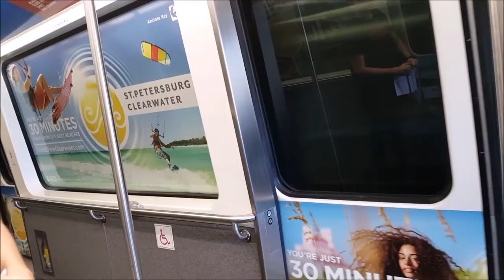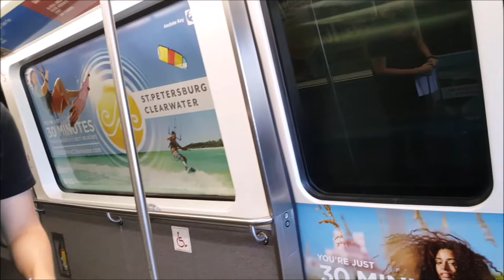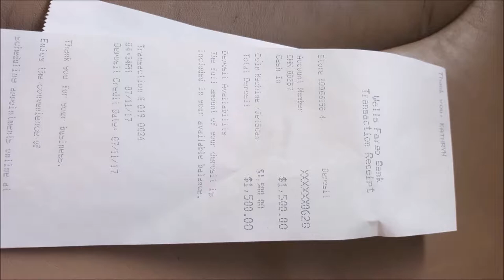VENTA, COMPRA DE CASAS.APTOS,LOTES, REMATES DE BANCOS,FINANCIADAS.FLORIDA